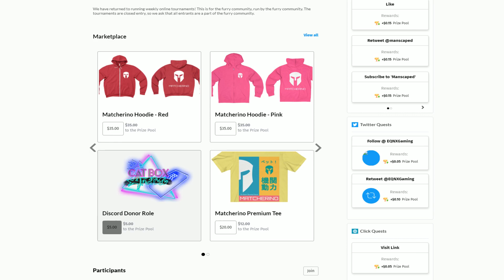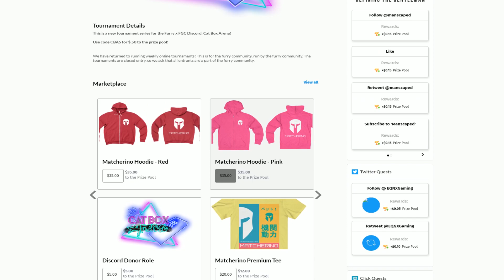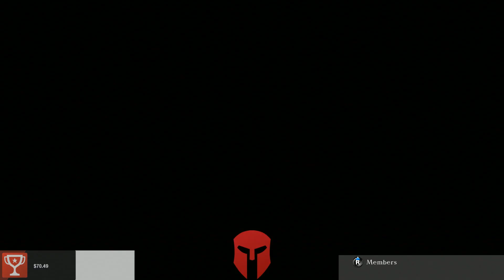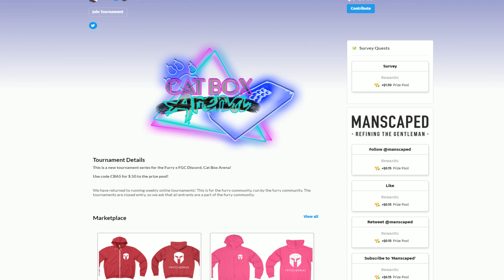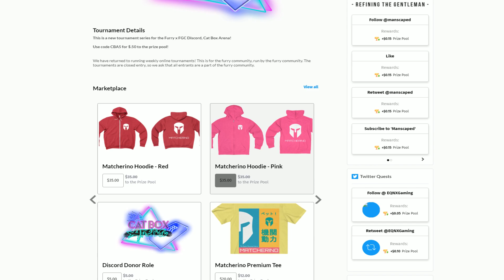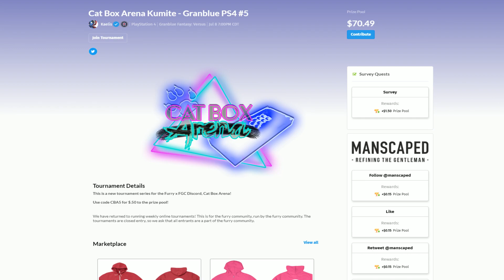Cat Box Kumite - Granblue Versus - PS4 #5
Match timestamps:

0:00 Tanashi vs Tab
7:00 Argyle vs Django
17:31 Furyfire vs Argyle
24:17 Django vs Tanashi
35:04 Django vs Tab
43:50 Tanashi vs Furyfire
51:30 Argyle vs Tab
1:01:40 Tanashi vs Toto
1:14:00 Toto vs Django
1:26:52 Argyle vs Tanashi
1:34:01 Furyfire vs Tab